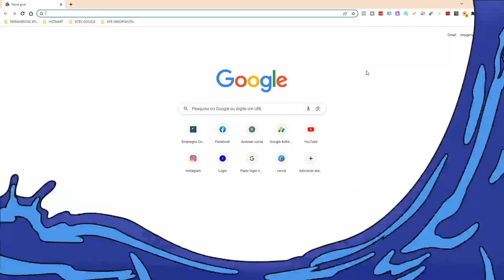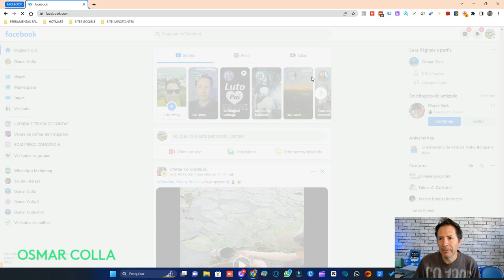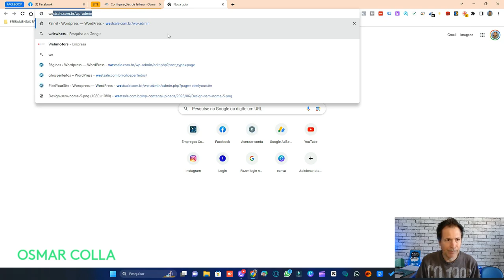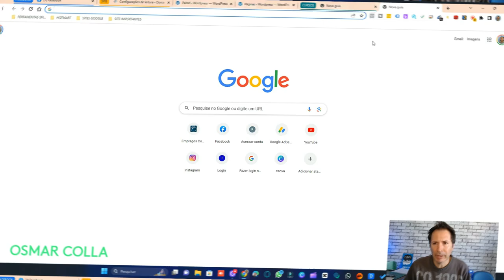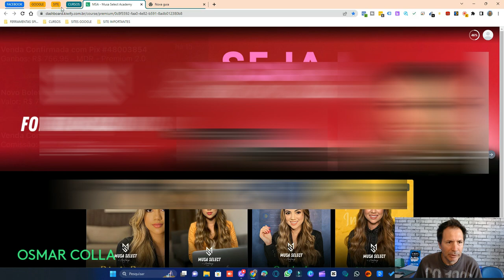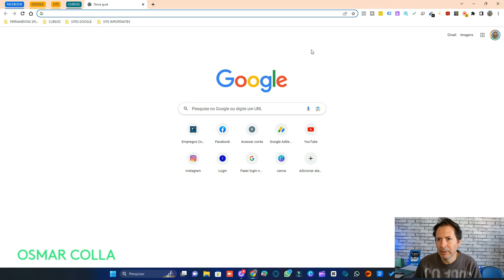COMO ORGANIZAR SUAS ABAS DO SEU NAVEGADOR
Veja aqui uma forma muito eficaz para organizar suas abas do seu navegador Google Chrome , deixe tudo mais organizado para você trabalhar.